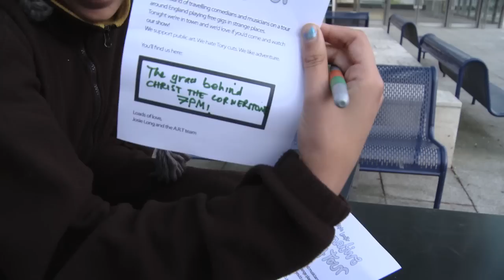Josie Long's Alternative Reality Tour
UnionNews reports from Milton Keynes as Josie Long's Alternative Reality Tour rolls into town. The campaigning stand-up has teamed up with the anti-cuts group UK Uncut to take music, story-telling and comedy to towns around England which are often derided as soulless. In Milton Keynes, they are joined by someone partly responsible for building Milton Keynes, the legendary comic book writer, Allan Moore. First, they have to find a venue...